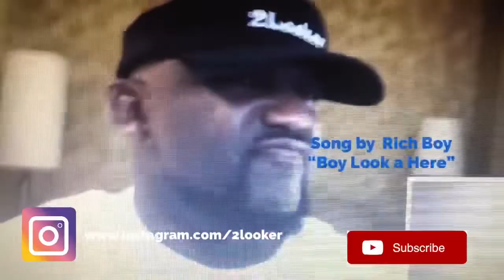Bugoy Drilon - One Day cover- 2Looker Reaction